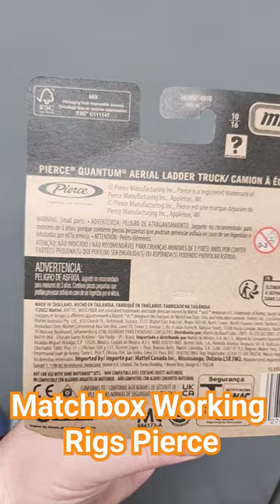Matchbox Working Rigs Pierce Quantam Aerial Ladder Truck